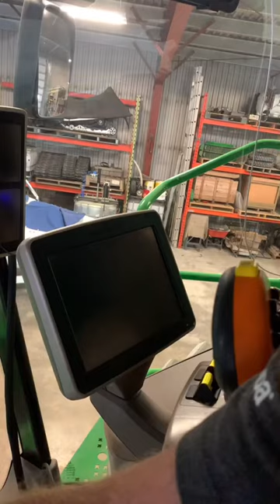Pre-harvest ASMR | Tractor Farm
Pre-harvest ASMR.